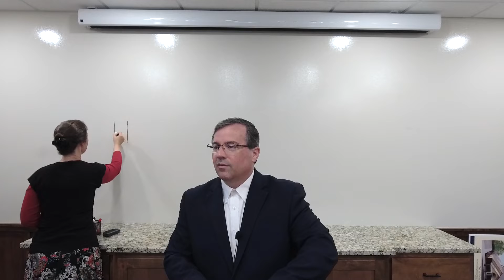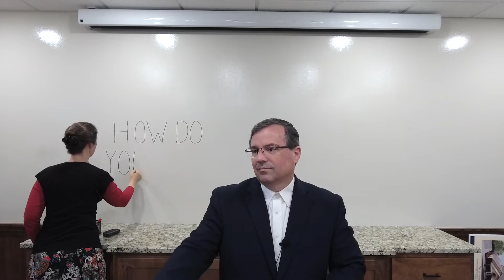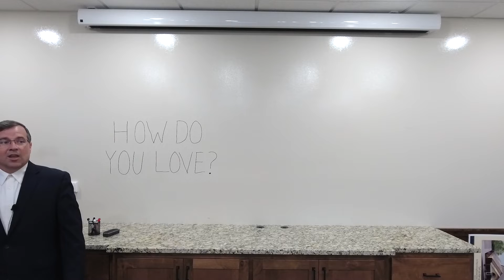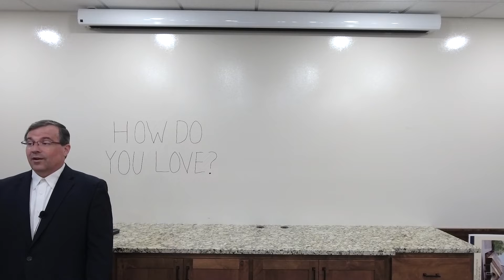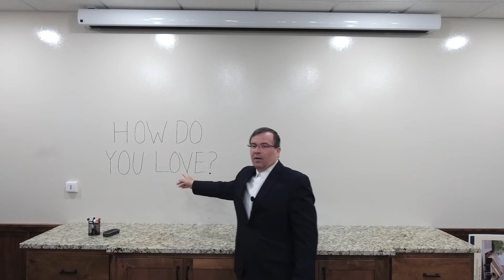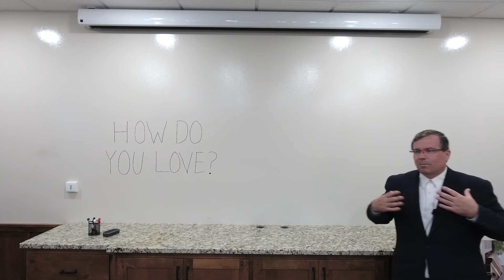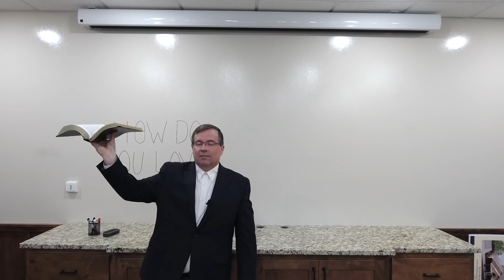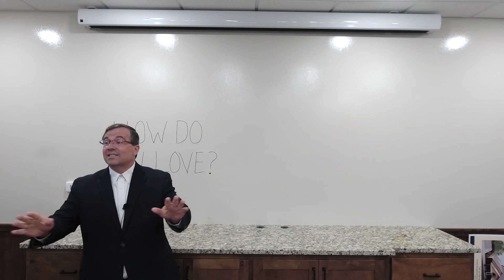How Do You Love? | 06-12-2022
Preaching services from the Church of God in Springfield, MO.
Pastor: Michael Smith.